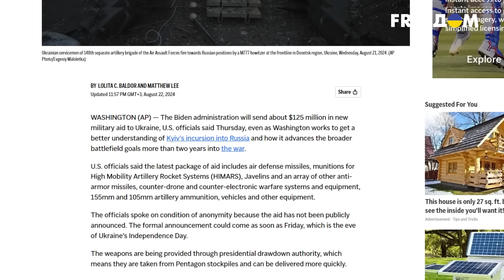☠️ ПУТИН УПАДЕТ, КОГДА УЗНАЕТ! США СДЕЛАЛИ КИЕВУ ПОДАРОК КО ДНЮ НЕЗАВИСИМОСТИ! РФ, готовься...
Военная помощь от США безусловно очень помогает независимой Украине в этой страшной войне! В канун 33 дня независимости Украины стало известно о новом пакете военной помощи от США на 125 млн долларов. Что войдет в этот пакет расскажем в сюжете!